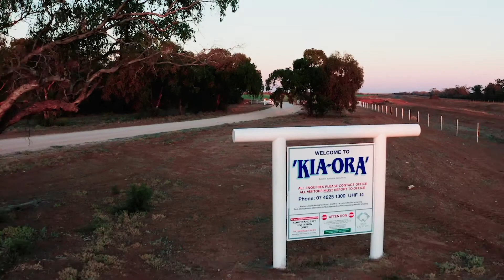Waratah boundary fence delivers cropping benefits from feral animals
This St George QLD property was faced with significant pressure from feral animals and urgently needed a solution. Waratah exclusion fencing products were used to keep grazing ferals (in particular pigs) off their cotton & wheat crops and they have saved thousands of dollars through increased productivity.